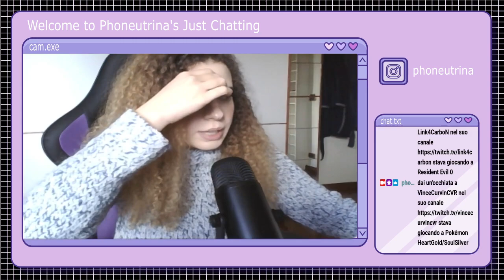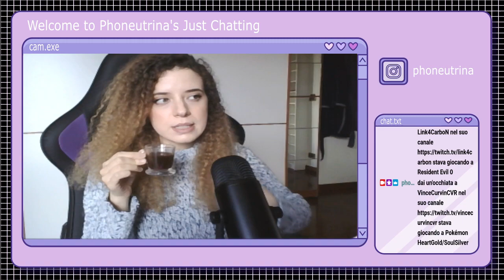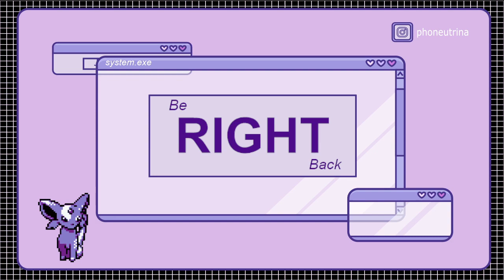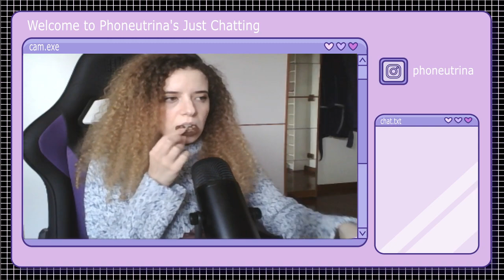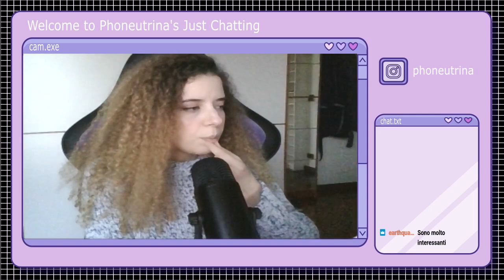lasciatemi ad Hogsmeade per tutta la life [HOGWARTS LEGACY EP. 3]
esploriaMo insieme Hogsmeade su Hogwarts Legacy.-- episodio uno -- episodio due